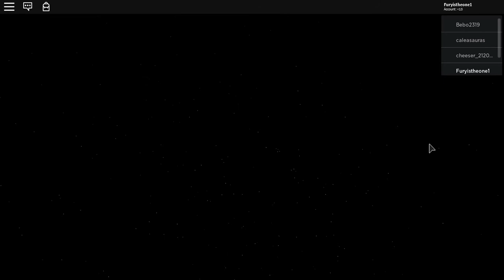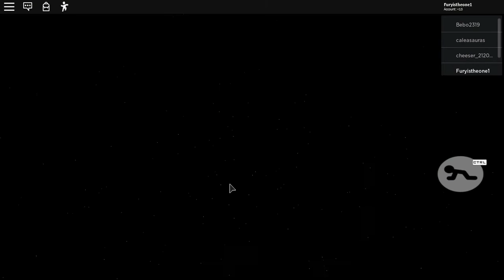Roblox Piggy 2